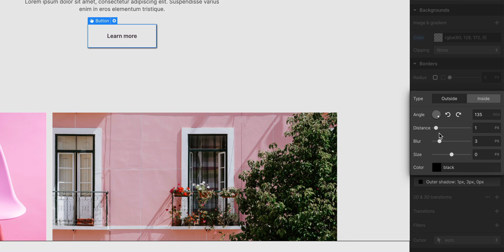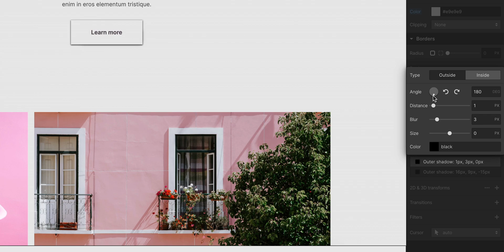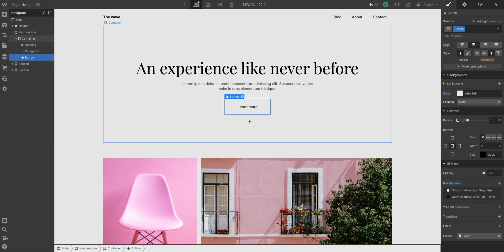Neumorphic button — Micro lesson #16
You can add neumorphic elements to your site (such as buttons or cards) by applying three styling properties: the same background color as your site, a dark shadow and a lighter shadow on the opposite side. To take it up a level, you can add a hover effect by adjusting your shadows to make it appear as if your element is floating in a neumorphic space.